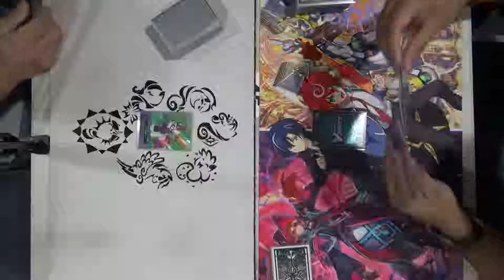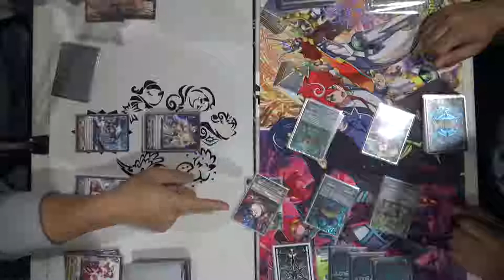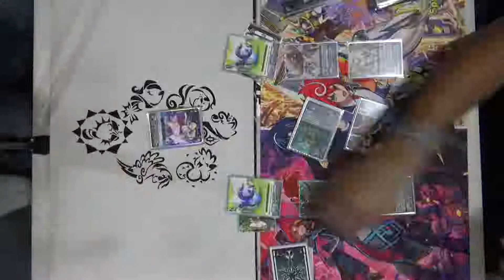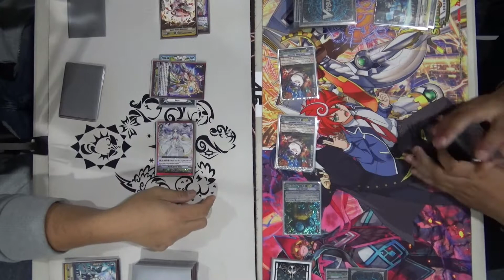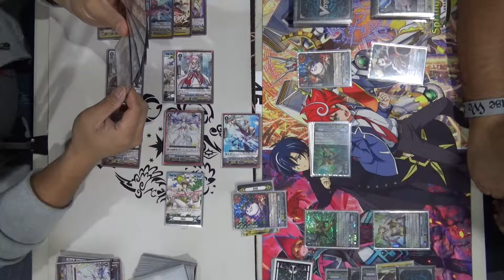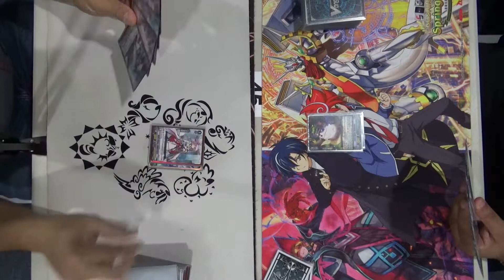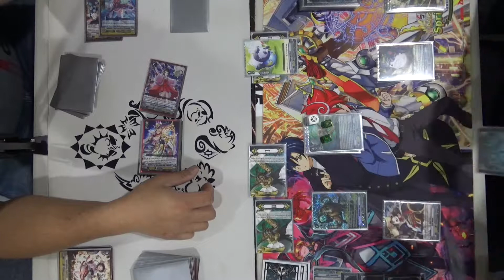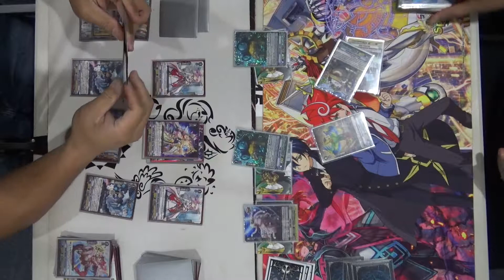Himiko vs Leo-pald Games 1-3 (another one)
Another contender to fight Leo-pald? And it is also Genesis? Bring on the games!

Filmed at Top Deck Games in Haddon Township.